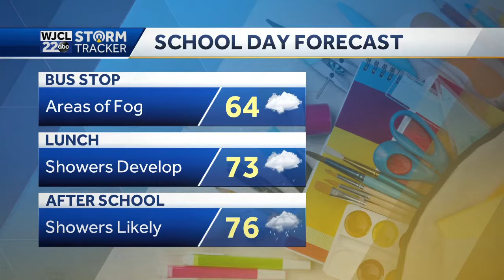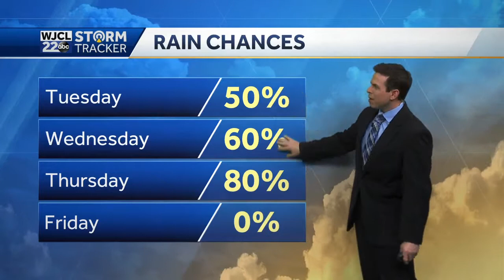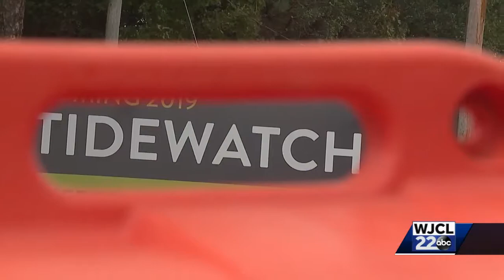CHRIS TATUM REVIEW REEL 1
For Talent Coach review only